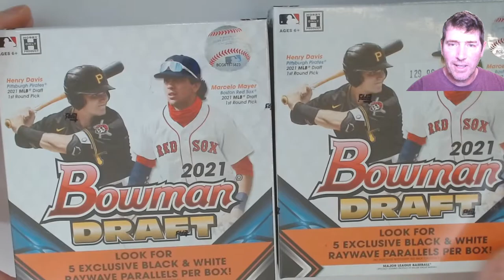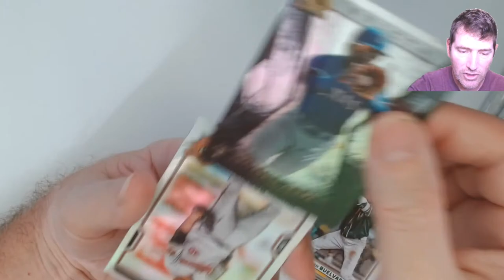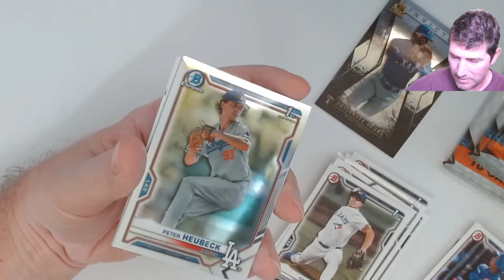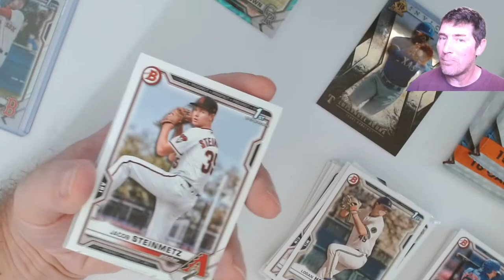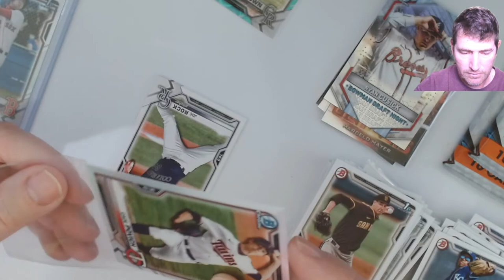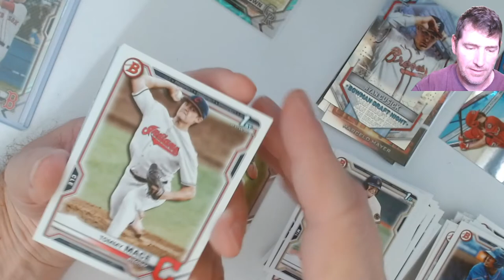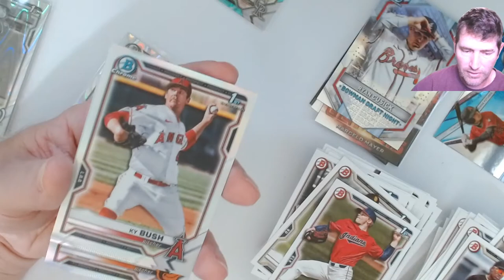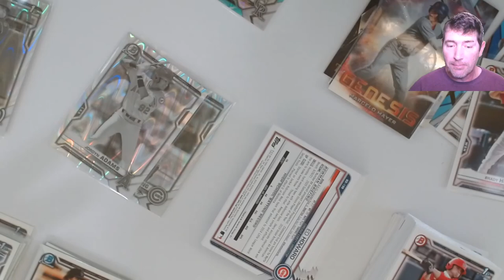Cracking! Bowman Draft 2021 Lite Hobby Box , Bang for the Buck?